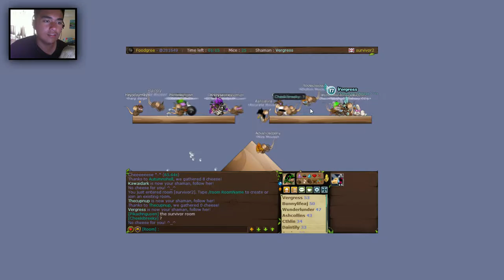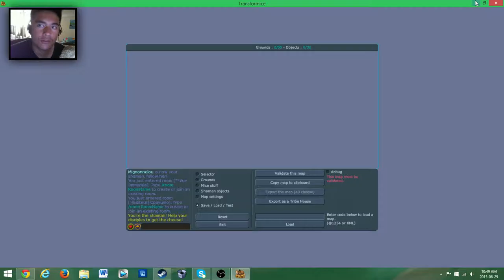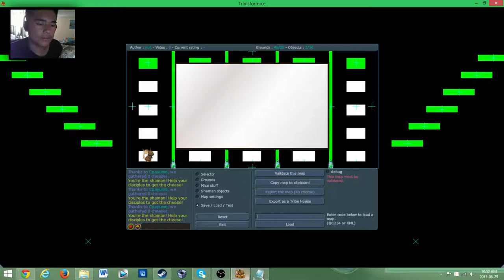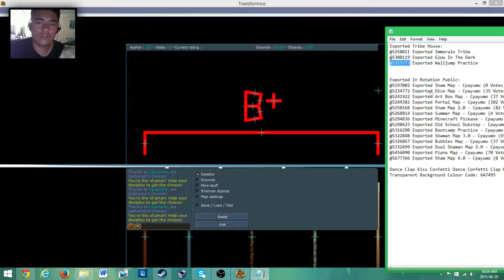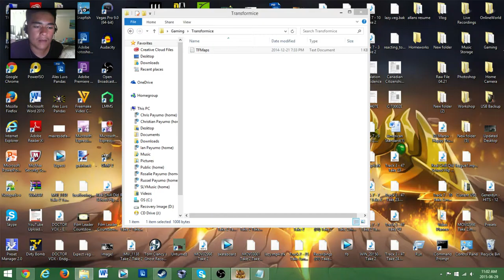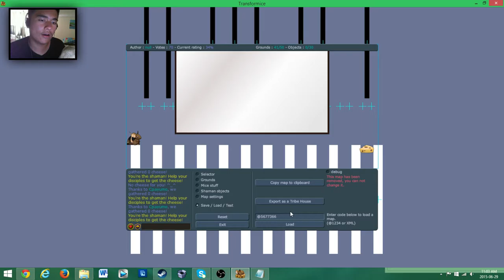Transformice Gameplay - "BUBBLES EVERYWHERE!"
A gameplay of Transformice. There were bubbles everywhere because everyone was dying, like you turn into a bubble when you die.

IGN: Cpayumo

(Christian Payumo)